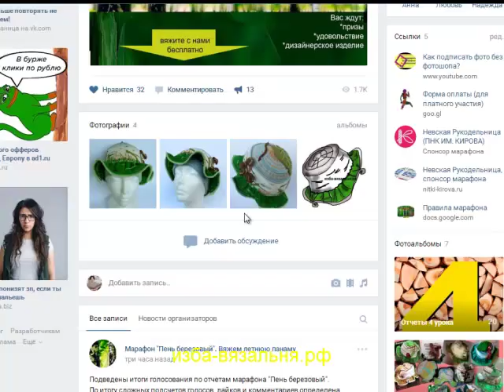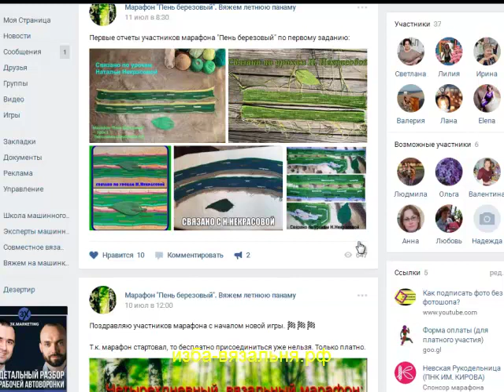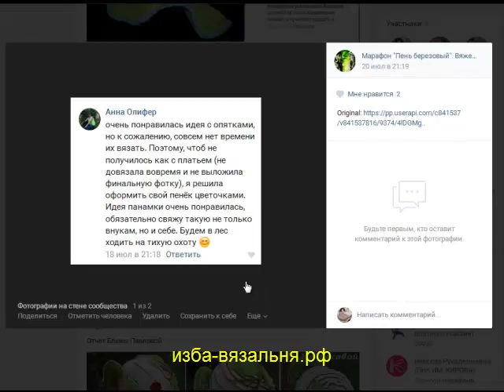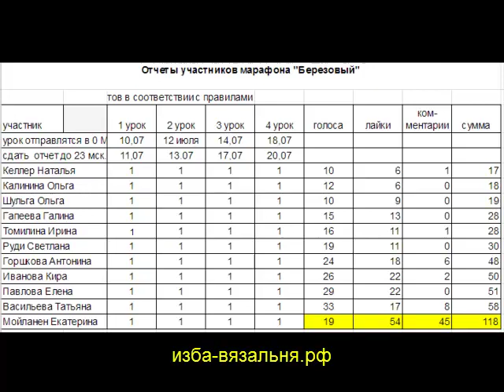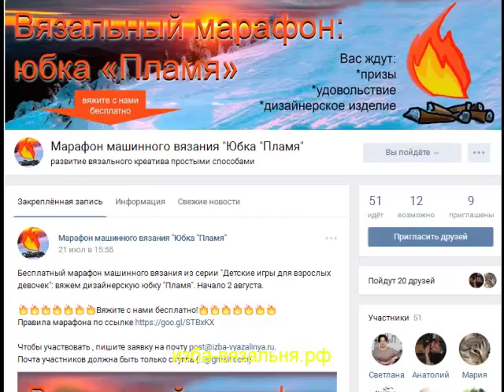Подведение итогов вязального марафона "Пень березовый"